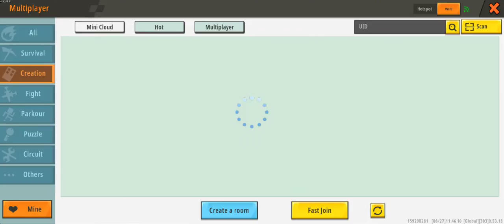play mini word of mouth of the impostor a!!!!